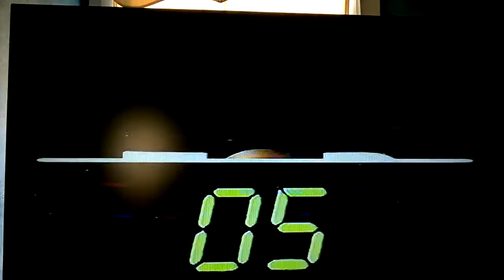20 Years After/ Magical Medley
Les 20  Years After et leur Magical Medley, 3 mois au top 50, un clip quelques passages radios et télé ,Sixieme Avenue et les début de Naguy a la télé entre autre, un coup commercial orchestré par les disques Mazère, Jacques Monti et Jean-pierre Massiera, qui au passage nous ont bien mis une carotte!! (Je me venge!)